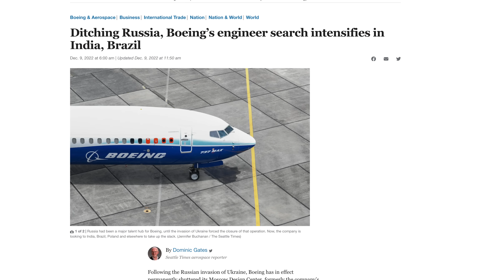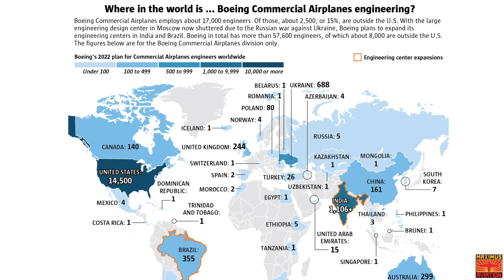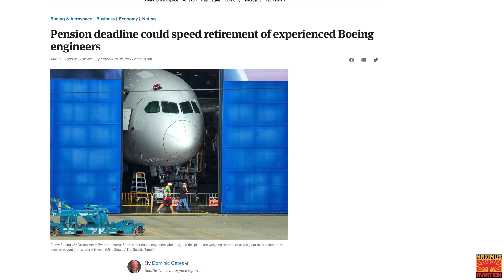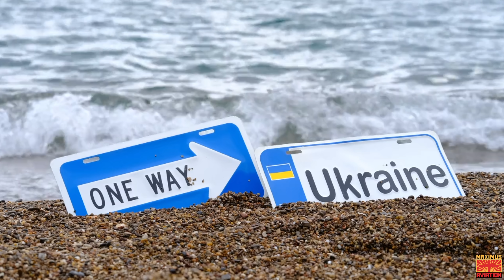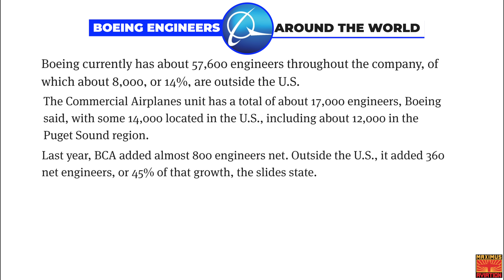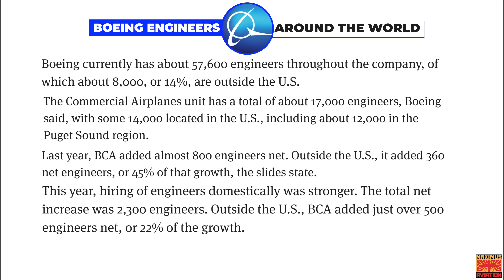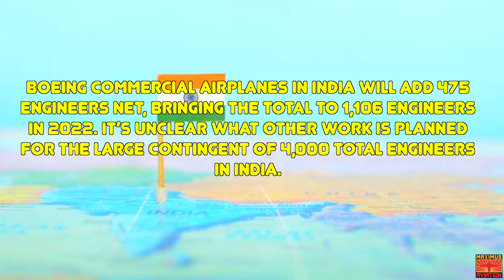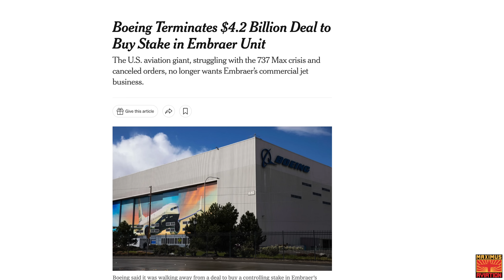Boeing Ships THOUSANDS Of US Jobs To India!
In the wake of the war in Ukraine, Boeing is spreading out their engineering talent across the globe.  The problem is much of it is not in the US but on foreign soil.

Maximus Merch
Hats, Mugs, Hoodies, and T-shirts